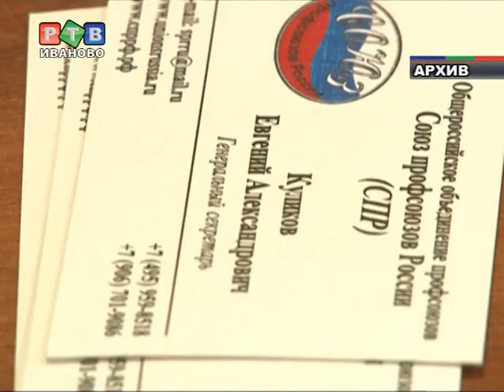Под защитой профсоюза...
В наш город прибыл важный гость. Генеральный секретарь общероссийского объединения профсоюзов "СПР" -- Евгений Куликов. На встречу к нему пришли перевозчики, те самые, которые уже больше года бьются с местными чиновниками за возможность работать на маршрутах